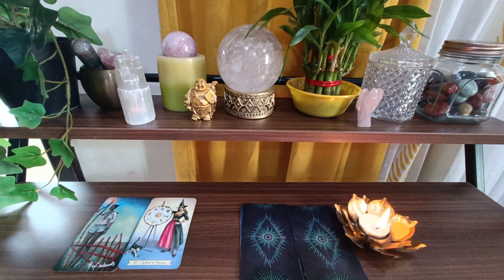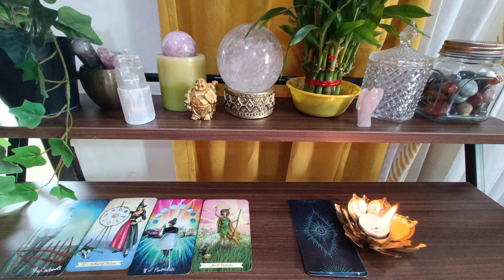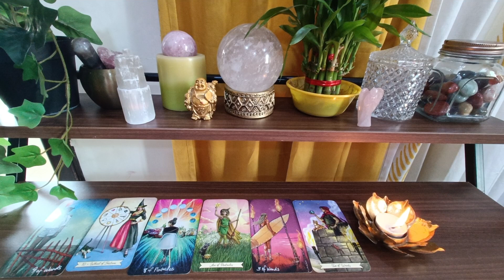BONUS MESSAGE ❤️3 Things you are leaving behind this year (2022)🤗👍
FOR DIVINE TAROT GUIDANCE ...
One Question INR 500
Three Questions INR 1200
Five Questions INR 1500

GUIDANCE OVER PHONE
INR 1000 for 30 minutes

MY SESSIONS/CLASSES/THERAPIES
INR 1200 EACH SESSION
Ancestral Healing
DNA Cleansing
Ancestral cord cutting
Inner Child healing
Akashic Records
Divine Light healing and cleansing
Karma Cleansing
Chakra Balancing
Releasing vows and curse

POWERFUL CLEANSING 21 DAYS (Therapies and Rituals)